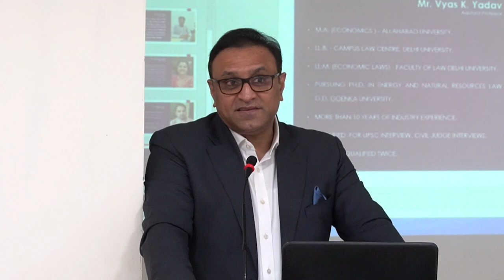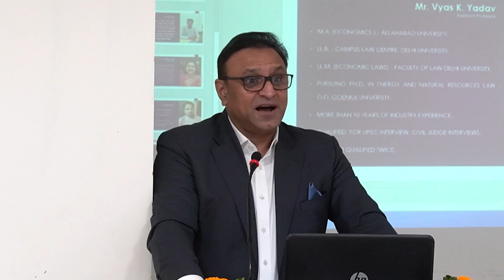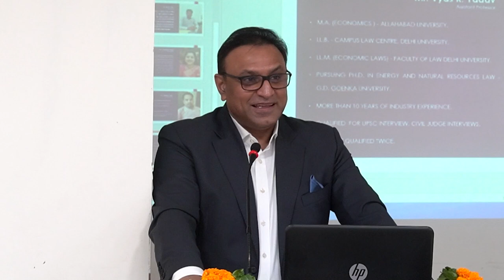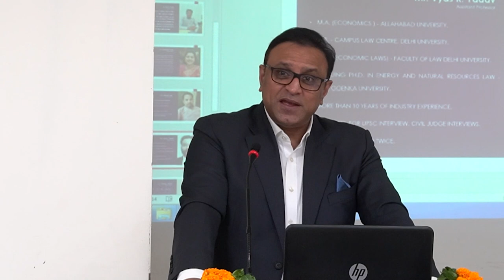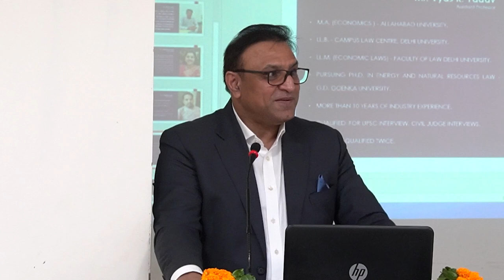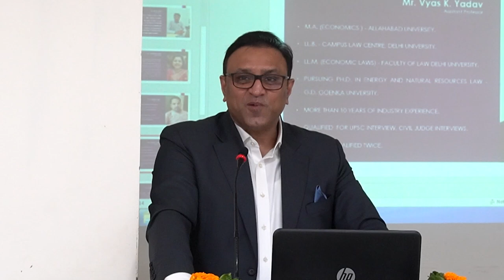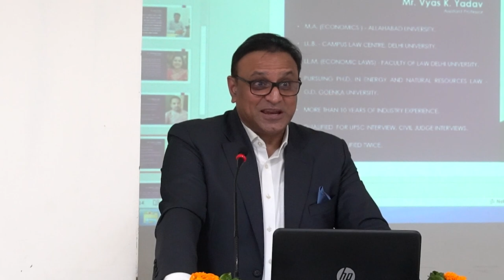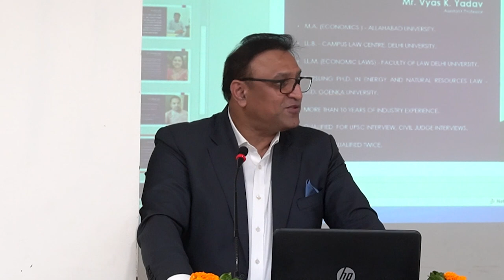"IF YOU FAIL..NO ONE WILL ACCEPT IT" | Orientation Programme at IMS Law College| Pradeep Rai, Sr Adv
Mr. Pradeep Rai is a distinguished Senior Advocate practicing at Supreme Court of India. He is currently holding the esteemed position of Chairman of the India Legal Research Foundation and India Legal Aid Centre. Mr Rai’s impressive career also includes two terms as the Vice President of the Supreme Court Bar Association (SCBA). Mr. Rai has over 25 years of standing at the Bar in the Supreme Court of India, various High Courts, Commissions, Regulatory Bodies and Tribunals. He has an experience in litigation across a wide spectrum of civil, criminal, revenue and constitutional issues. Mr. Rai is the founder of various sub-committees of the Supreme Court Bar Association that includes Grievance Committee, E-Committee, Health Committee, Bar Coordination Committee, Culture Committee and State Sub-Committee.

He has launched several schemes in the interest of the Bar that includes discounted travel scheme, affordable housing scheme, free medical facilities, academic-professional excellence and training programs and free Fast Tag scheme for the members of the Bar.

Mr. Rai was instrumental in registration of the Supreme Court Co-operative Housing Society and allotment of land for the housing society in Noida. He was also a part of the litigation team with Mr. PH Parekh, the then President of the Supreme Court Bar Association, that filed a PIL which resulted in additional land allotments for the Supreme Court of India at the place where the new building complex of the Supreme Court is situated.

Mr. Rai and his team has been organizing several camps, events, seminars and lecture series at the Supreme Court of India, the Indian Society of International Law and Judicial Academies. It also includes various personality development programs for the young members of the Bar.

His team has also organised Driving Licence (DL) Camps, Election Commission Camps, Passport Camps, in addition to reopening of Railway Reservation Counter at the Supreme Court premises and introducing Discounted Air Ticketing Scheme for the convenience of the Bar members.

Mr. Rai is also the Chairman of India Legal Aid Centre and India Legal Research Foundation. The foundation has been organising several cultural competitions and debates for families of the Bar to excel their talents and build confidence for over a decade.

He was the Vice Chairman of National Anti-Doping Agency which is the premier organization under Ministry of Youth Affairs and Sports for promoting, coordinating and monitoring doping control in all the sports in India.

He has represented various top corporate houses, celebrities, film stars, politicians and Chief Minister of various states.

Having a deep-seated passion for the access to justice, a renowned human rights activist Mr. Rai has closely worked with 25th Chief Justice of India, Hon’ble Mr. Justice M. N. Venkatachaliah and 27th Chief Justice of India, late Hon’ble Mr. Justice J.S. Verma and played an important role in the area of prison reforms.

Office of Pradeep Rai
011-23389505